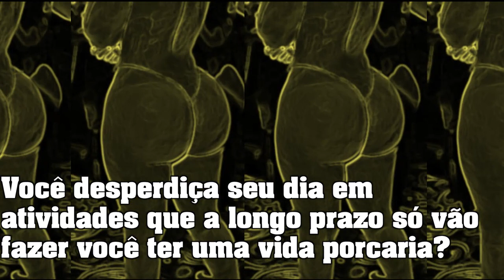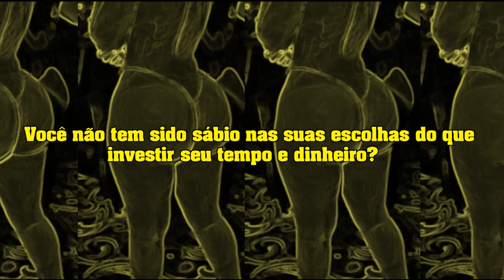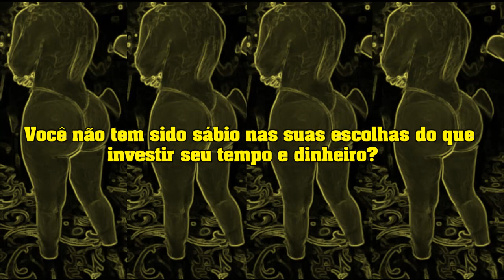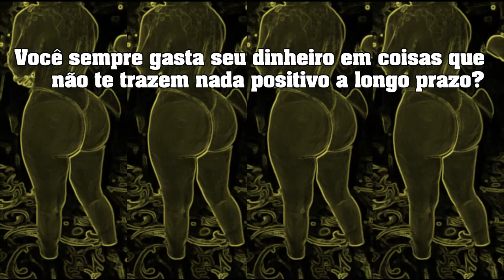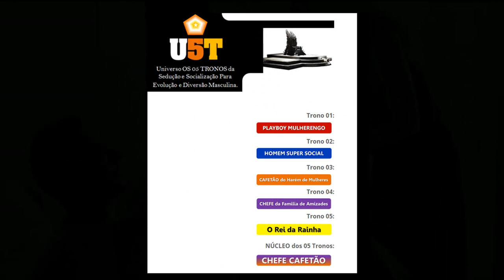VOCÊ INVESTE SEU TEMPO E DINHEIRO NO QUE TE DESTRÓI OU CONSTRÓI?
2) O Sistema Pra Transar Com 03 Mulheres Gostosas Por Semana

3) ASSISTA AGORA A AULA COMPLETA: Como Seduzir e Transar Com Mais de 100 Mulheres Bonitas e Gostosas, Sem Ser Rico, Bonito ou Famoso e Se Orgulhar Disso Sua Vida Inteira.

VOCÊ QUER SER MAIS PODEROSO, DESEJADO E ADMIRADO?

Você vai descobrir os segredos dos 05 tronos e no núcleo da sedução e da socialização pra evolução e diversão masculina.

E vai ter acesso as palestras gratuitas exclusivas IMEDIATAMENTE.

transformador
GABRIEL GOMES
Cafetão U5T

Fundador da U5T.
[Universo "Os 05 Tronos"] da Sedução e Socialização Para Evolução e Diversão Masculina.

AULAS GRATUITAS, ACESSO IMEDIATO AS PALESTRAS COMPLETAS E GRATUITAS DOS 5 TRONOS E O NÚCLEO DA SEDUÇÃO E DA SOCIALIZAÇÃO:

1) PLAYBOY MULHERENGO
Ter na cama nua comigo, 1, 2 ou 3 novas mulheres lindas e gostosas por semana. Ter prazer sexual constante de transar com novas mulheres. E ser visto como mulherengo por todos meus conhecidos.

Pra acessar a esta palestra completa é só cadastrar seu melhor email

2) HOMEM SUPER SOCIAL
Ter 100 amigos e amigas reais, que gostam de mim, me admiram, no meu dia a dia estar cercado por este exército de amizades. Além de ser famoso pra umas 1.000 pessoas de onde eu vivo, usar minha fama local pra ter mulheres gostosas me perseguindo por ser popular.

3) CAFETÃO do Harém de Mulheres
Ter um harém com 03 a 10 mulheres que eu recebo carinho, massagem, companhia e sexo, semanalmente. Passar pelo menos uma hora por semana com cada uma delas. Além de não gastar dinheiro com elas, eu quero receber favores e presentes delas.

4) CHEFE da Familia de Amizades
Ter um pequeno grupo de uns 10 amigos e amigas, com conexão profunda entre nós. Onde eu sou o chefe. Ter o poder de viver a vida com boas companhias diariamente. Sair e aventurar tendo pessoas pra curtirem e aproveitar a vida comigo.

5) O REI DA RAINHA
Ter uma namorada ou esposa linda, sexy e gostosa. Que sente extremo tesão e paixão por mim. Me ama e me respeita. E viver uma vida excitante, divertida, sensual e amorosa com ela.

00 NÚCLEO dos 05 Tronos: CHEFE CAFETÃO.
Ser mais desejado pelas mulheres e mais admirado pelos homens. Fazer dinheiro, conquistar mulheres, amigas, amigos, fazer aventuras emocionantes, ficar bonitão e gostosão e ostentar a boa vida pra seus conheciodos e familia.

Numa pagina secreta você terá acesso a todos esses ARQUIVOS SECRETOS extremamente valiosos. Tudo o que você precisa fazer é cadastrar seu email.

transformador
GABRIEL GOMES
Cafetão U5T